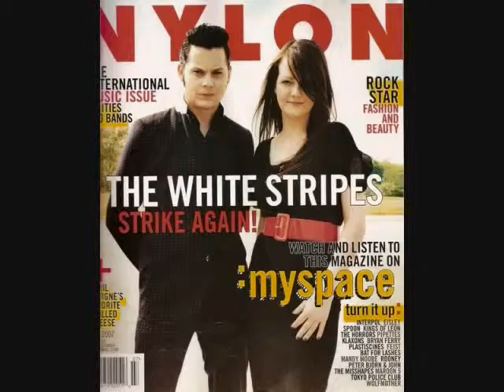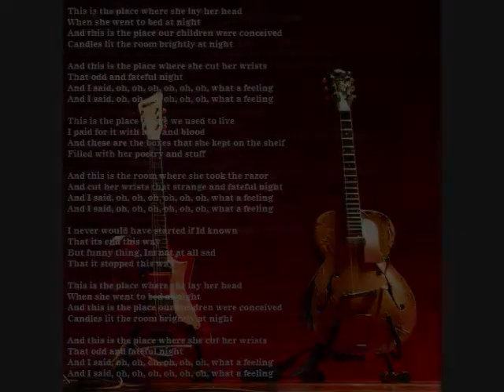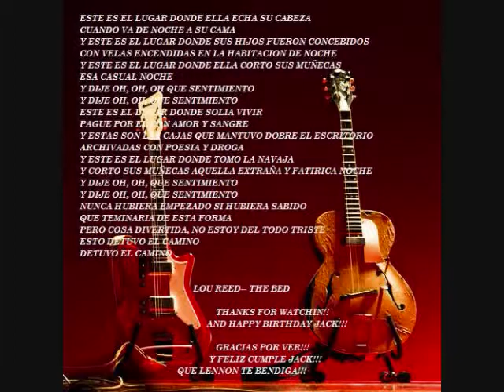happy birthday to jack white !!! --- screwdriver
Ok x razon del cumple de jack subi esta cancion q es de las mejores d los white y bueno al final se encuentra la letra de una cancion de Lou Reed llamada The bed del album Berlin y je bueno ya se q el cumple d jack fue ayer pero x dificultades tecnicas no lo pude subir hasta ahora XD

PD si no me eqivoco puse una foto distinta por cada año cumplido!!! XD